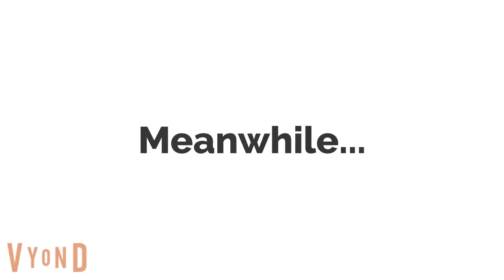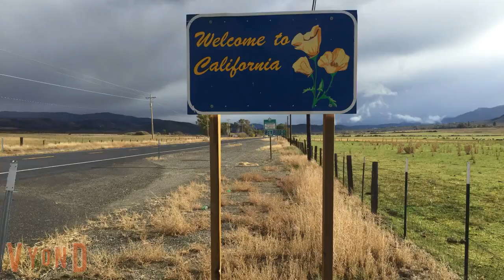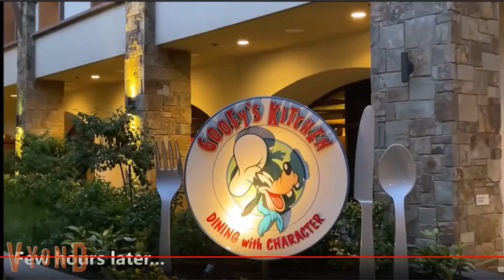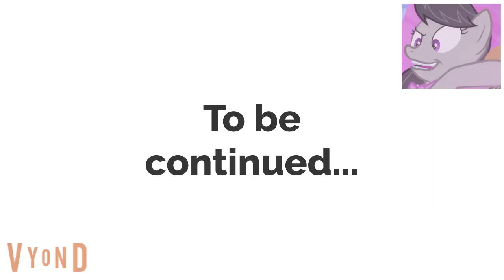Classic Caillou Runs Away To Disneyland Without Parents Knowing! (Disneyland Crisis Part 1)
Disneyland crisis as classic caillou runs away to Disneyland without his parents knowing just so he could go on some of the rides. How the parents are driving across three states to try to track down their kid and bring him back home. Will this be a disneyland family fight as the parents have to try to find classic caillou and bring him back home? disneyland swearing as parents found out that classic caillou ran away to disneyland.
THIS VIDEO HAS BEEN FIXED, NEW CHARACTERS WERE ADDED